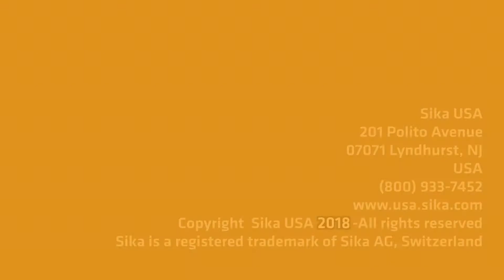I-85 Bridge Control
Sika recently helped to complete vital repair works on a collapsed interstate bridge in Atlanta, Georgia. The team worked with Thomas Concrete and a new product - Sika® Control NS – to complete the work in just six weeks, a full month ahead of Georgia Transportation Department’s tight timescale.